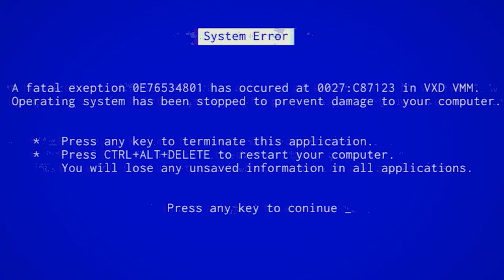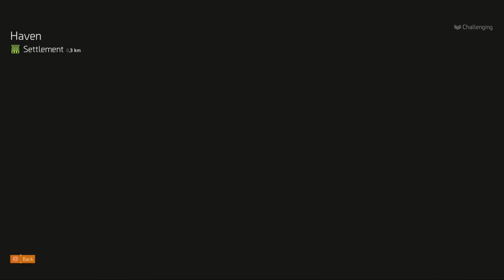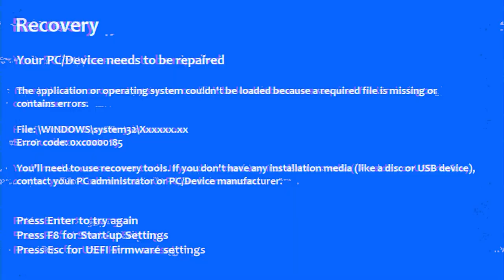The Division 2 - Vanguard - Civic Center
KELSO IS MISSING?!? NOW IT'S PERSONAL! Off to New York with a new quality of life. LET'S GO!

09:32 - The Gate (Control Point)
16:03 - Wandering Fire (Bounty)
25:12 - City Hall (Control Point)
33:12 - Rats Nest (Bounty)
47:03 - Doyers Street (Bounty)
59:39 - Recordings